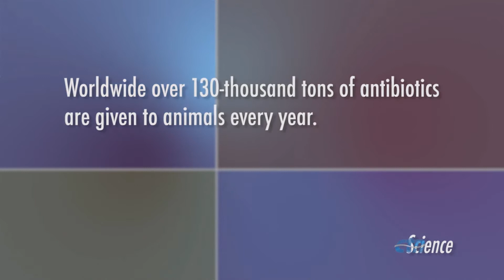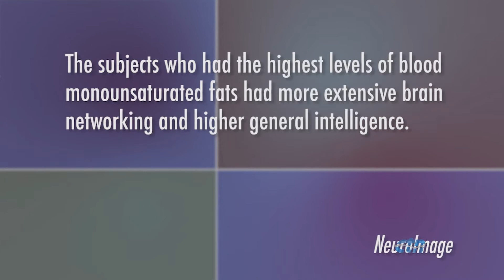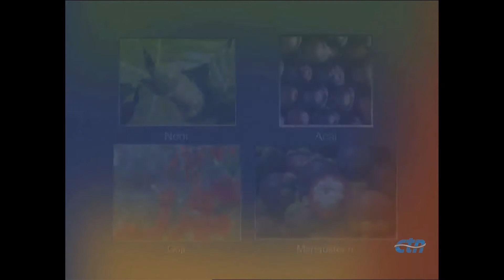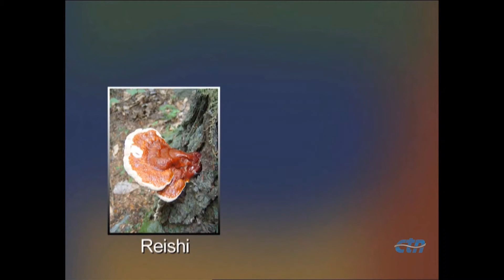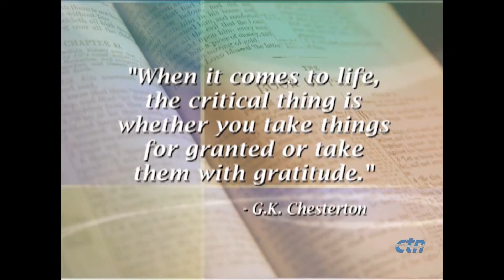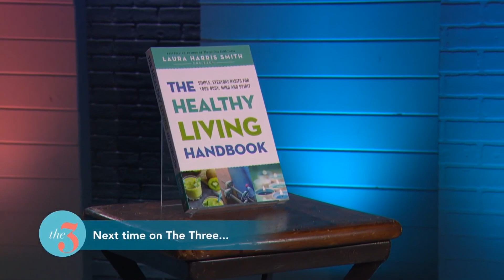Integrative Cancer Care